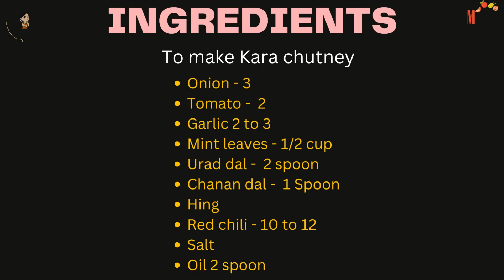kara chutney | Side dish for idly & dosa | South Indian style chutney | Spicy | Sollungo Maami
Kara chutney can be made in many ways and this is just one such method. Its prepared using onions, tomatoes, Garlic and Mint leaves. Goes very well with idly and dosai.